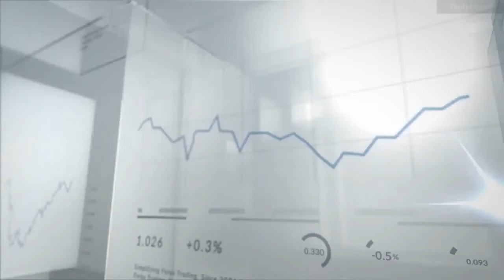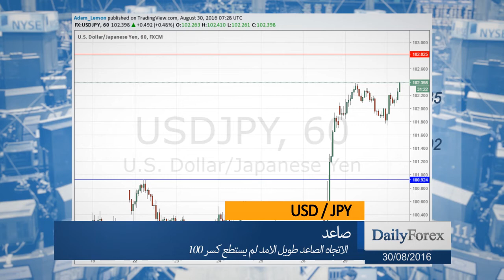ملخص اسواق العملات ليوم الثلاثاء 30/08/2016 من موقع ديلي فوركس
تستمر التصريحات الداعمة لرفع سعر القائدة بدعم الدولار الأمريكي، غالباً على حساب الين الياباني والمعادن الثمينة.

تراجع زوج اليورو/الدولار الأمريكي مرة أخرى وهو الآن ثابت أكثر في منتصف نطاق التوطيد على المدى الطويل.

ارتفع زوج الدولار الأمريكي/الين الياباني مرة أخرى، ولكن قد يشكل مستوى 102.50 عائقاً أمام المزيد من الارتفاع.

عاد زوج الجنيه الإسترليني/الدولار الأمريكي مرة أخرى إلى الاتجاه الهابط على المدى الطويل بعد أن تراجع من مستوى المقاومة الرئيسي عند 1.3267. قد يحتاج إلى الارتفاع قليلاً قبل أن يستمر في التراجع.